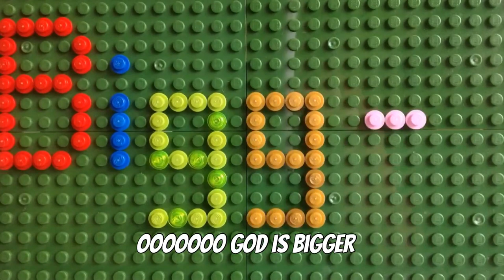God is Bigger by Awesome Cutlery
From 'This is Awesome Cutlery', used with permission.